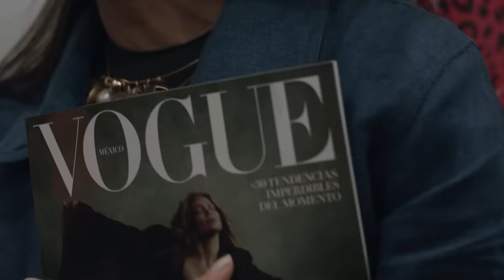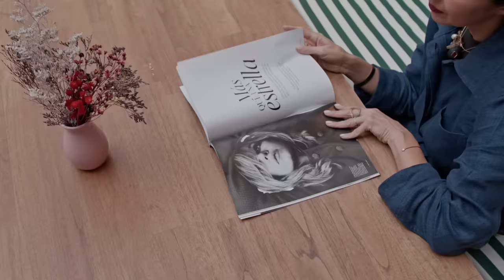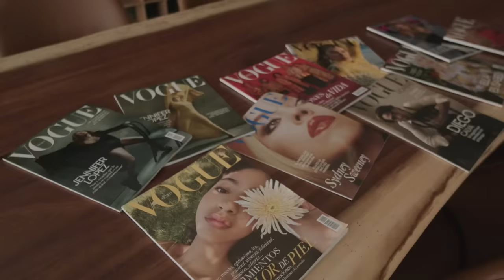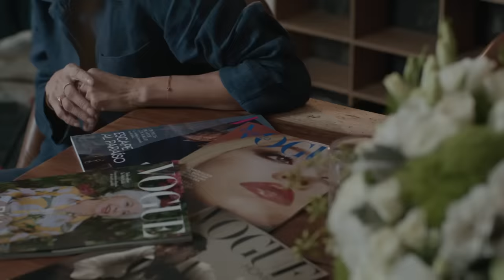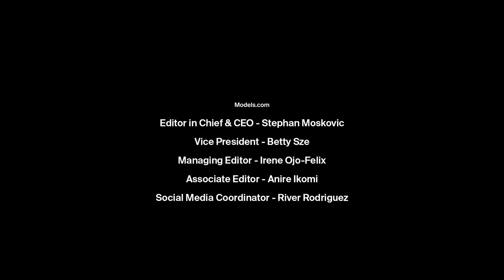Karla Martinez de Salas Has Created A Distinct Fashion Voice for Latin America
Through her appointment in 2016 as Head of Content at Vogue Mexico and Latin America, Karla Martinez de Salas took on the singular duty of accelerating the region’s global fashion influence while simultaneously running the two distinct books she looks over. The tenacity that has followed Martinez de Salas’ impressive career has been present since she first moved cross-country from the Southwest to New York to start in the fashion industry as a sales intern. She had already sampled a few places before locking in on the editorial world, securing an assistant position at Vogue’s NY offices before swiftly rising through the ranks to become the Associate Fashion Editor, working with esteemed Vogue bigwigs like Grace Coddington, Tonne Goodman, Camilla Nickerson, and Phyllis Posnick. With tenure at T, Interview, and W Magazine, after a fateful family move to Mexico City, she returned to Vogue in 2016, and through her leadership, the publication has maintained its exclusive editorial perspective while establishing groundbreaking alliances in the market. She has ushered in notable covers featuring luminaries like Yalitza Aparicio, Jennifer Lopez, Kali Uchis, and Zoe Saldana, as well as models Lineisy Montero, Mica Argañaraz, Tindi Mar, Devyn Garcia, Krini Hernandez, Quannah Chasinghorse, and America Gonzalez. As a further testament to her commendable curation, she has brought in top names like Tim Walker, Inez and Vinoodh, Emma Summerton, and Norman Jean Roy while also championing the new guard of creatives like Emmanuel Sanchez Monsalve, Micaiah Carter, Alexander Saladrigas, and Enrique Leyva. Shot by Mauricio Sierra, Models.com spoke to the editor about her career-defining move to Mexico City, the many Latin American designers on her radar, and her unwavering dedication to morphing the creative landscape in her thriving region.

Editor in Chief & Cover Photo: Stephan Moskovic
Managing Editor & Interviewer: Irene Ojo-Felix
Director: Mauricio Sierra
Editing / Post-Production: Caffeine Post
Production: John Willment-Knowles and Lucía Cano at ArkHaus
Production Assistant: Ximena Sordo
DP: Pablo Da Ronco
Camera Assistant: Manolo Mosquera
Sound: Carlos Villagomez
Focus Puller: Hansel Castillero
Post Production: ArkHaus
Fashion Director: Valentina Collado
PR & Communications Manager Conde Nast: Emiliano Martinez Requejo
Location: Mondrian Mexico City Condesa c/o Carlos Obregon and Jimena Gonzalez Yuste
Model: Dalzell Roman - Güerxs Agency
Model: Valeria Martinez - MM Runway
Model: Maria Ibarra & Mariana Zaragoza - Paragon
Special thanks to Conde Nast, Mondrian Mexico City Condesa, Caffeine Post, ArkHaus, Sasha Grinblat and Christopher Michael at Egos & Icons